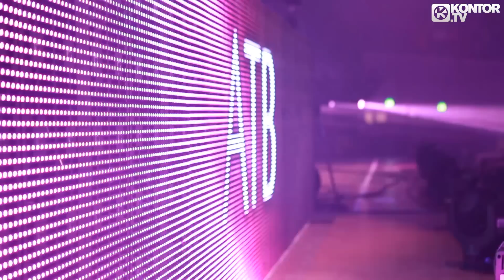Mayday 2013 - Aftermovie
Mayday 2013 - Never Stop Raving
The official Mayday compilation 2013 - OUT NOW!

Songs
00:00 - 00:08
Mayday theme intro
00:09 -  00:40
ATB with Dash Berlin - Apollo Road
00:41 - end
Armin van Buuren feat. Trevor Guthrie - This Is What It Feels Like (W&W Remix) (cut)